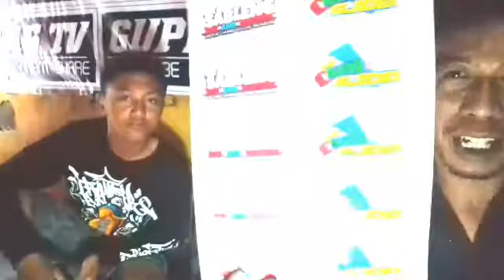BROWSER Colab Aditya ft Ikwan